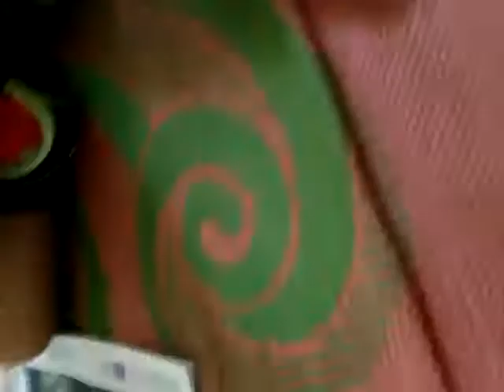Cute Little Girl Reading News Paper